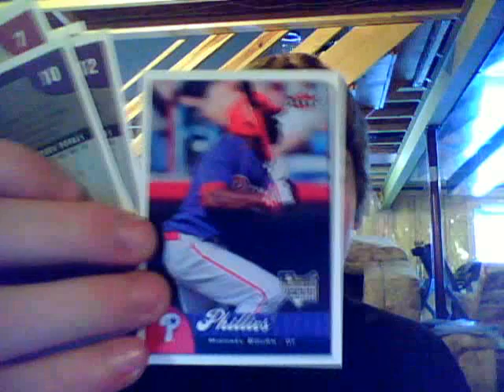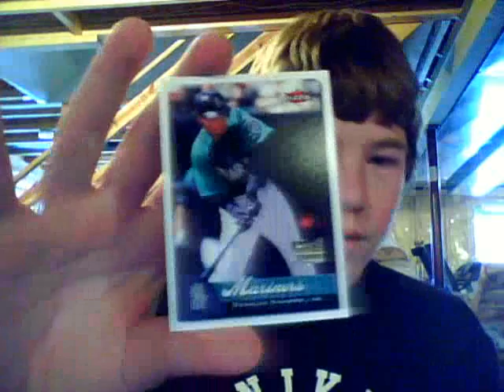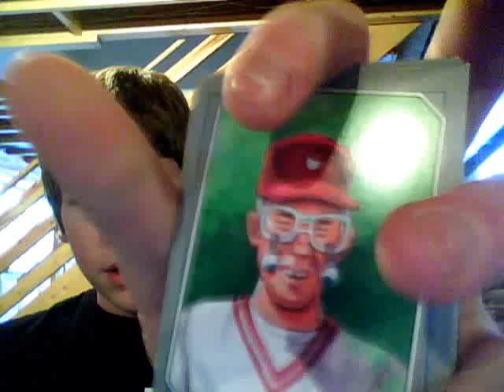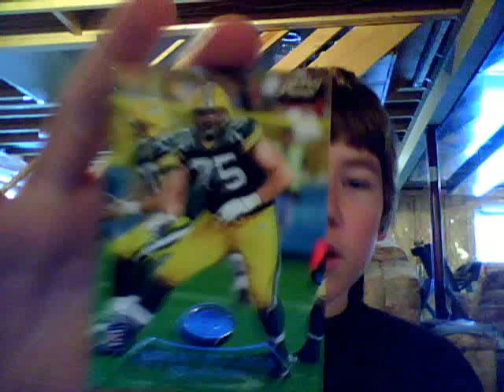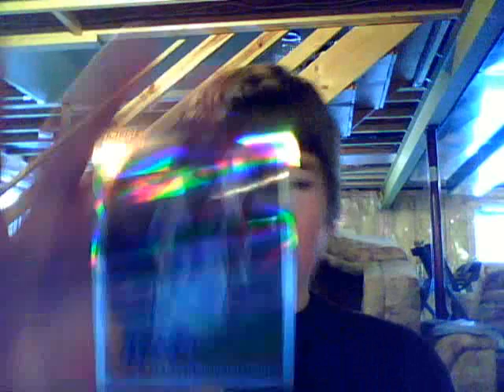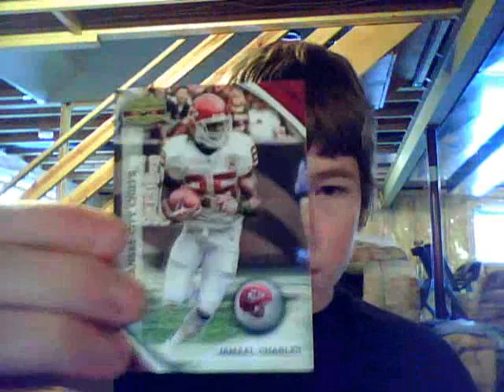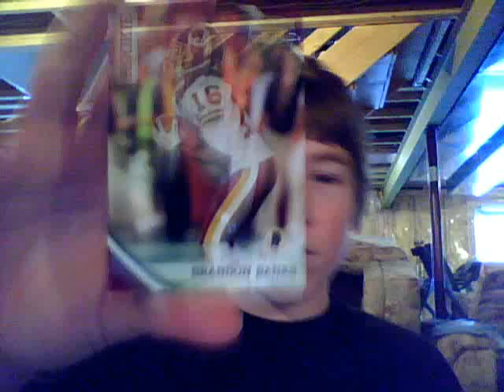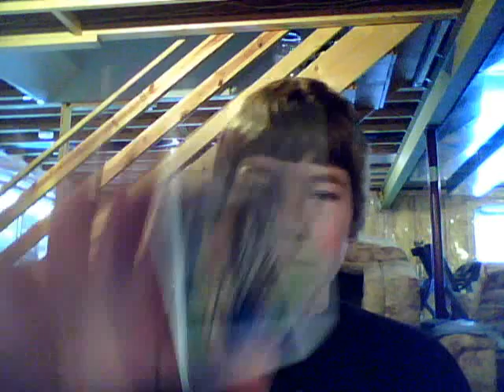Christmas Recap Pt. 1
sorry this so late